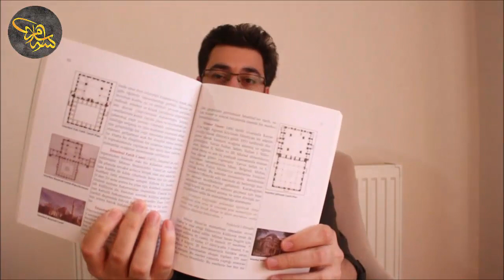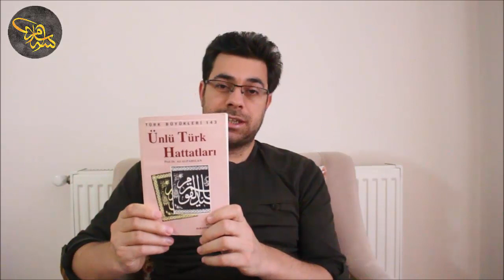OKUMANIZ GEREKEN 3 ÖNEMLİ KİTAP (Kitap Önerileri)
👉 Hat sanatı ile ilgili güncel video içerikleri paylaşmaya gayret ediyorum.
Amacım Hüsn-i hat sanatının doğru anlaşılması ve bir çok kişiye ulaşabilmek.
Hat sanatı eğitimi uzun süreli bir yoldur. Bu sebeple sabırla çalışmayı gerektirir. Yazı yazarken konu anlatımlı ders videolarına da çok ihtiyaç duyarız.

✅ Hat Sanatında Terminoloji